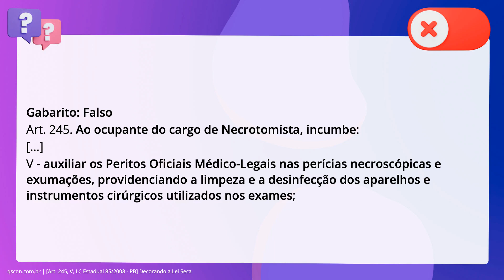QScon Direito: [Art. 245, V, LC Estadual 85/2008 - PB] Decorando a Lei Seca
Art. 245, V, LC Estadual 85/2008 | PB | Decorando a Lei Seca

Segundo a. inciso quinquagésimo: Estadual 85/2008 (Estatuto da Polícia Civil do Estado da Paraíba),. é correto afirmar que ao ocupante do cargo de Necrotomista, incumbe realizar. perícias necroscópicas e exumações, providenciando a limpeza e a desinfecção dos. aparelhos e instrumentos cirúrgicos utilizados nos exames.

Gabarito: Falso